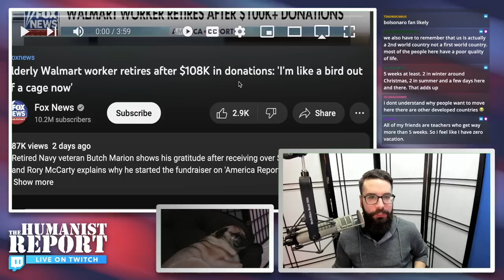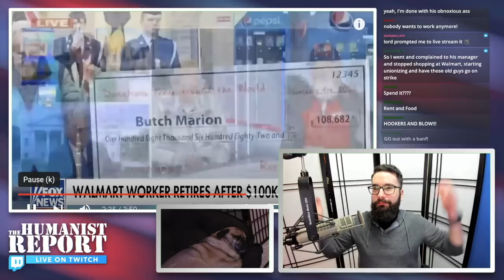“Feel-Good” Story About Elderly Worker's GoFundMe Retirement is Late Stage Capitalist Propaganda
Fox News had a segment featuring an elderly Walmart worker who was finally able to retire thanks to GoFundMe donations after he went viral on TikTok. The hosts spun this as a "wonderful" feel-food story without even considering the economic conditions that kept him from retiring in the first place.